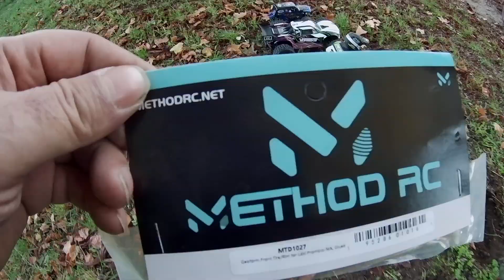13e Pack Réparé Essai Pneus Method rc geoform 1/2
Avant que la bleu tombe en panne.